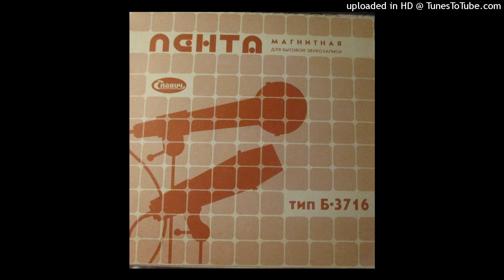Hugo Hiibus feat. Nõdõr sokk - Kui kallist kodust läksin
Mölamaffia tegelased.